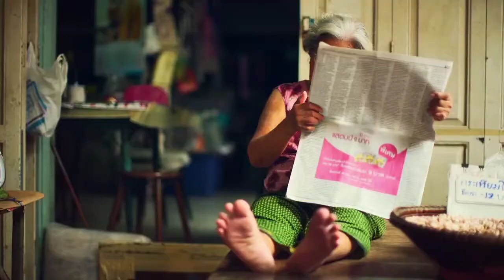Indian Street Food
Location 👉 Incredible India : full of aromatic spicies..

Address: Village Siyal Bagh, Distt. Kullu, Manali - 175131 (Himachal Pradesh)